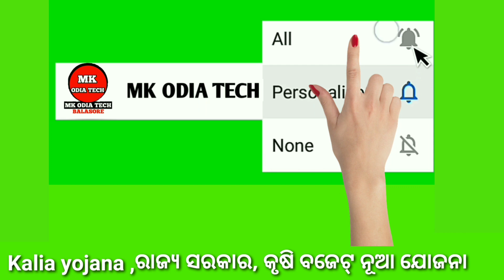Kaliayojana 1sr,2nd,3rd money transfer data !! Kalia yojana odisha list online check 2020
Kaliayojana 1sr,2nd,3rd money transfer data !! Kalia yojana odisha list check 2020